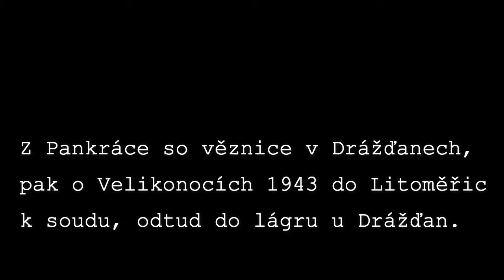Příběh Jaromíra Lisého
Vyprávění odbojáře proti fašismu pana Jaromíra Lisého nahráli žácí základní školy U Santošky Viktorie Rakušanová, Sanna Bandeh, Vasyl Komarnytzky a Matouš Hanzl pod vedením paní učitelky Evy Erbenové v rámci projektu Příběhy našich sousedů na jaře roku 2015.